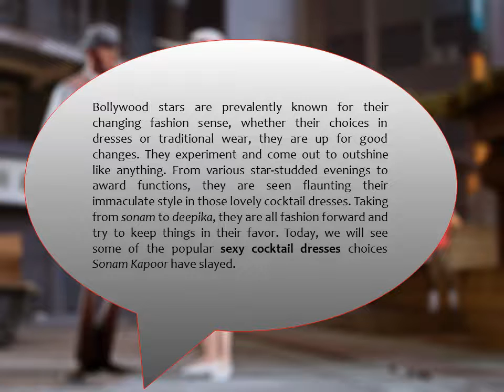Have A Look At How Sonam Kapoor Has Slayed The Sexy Cocktail Dress Trend!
Discover your amazing style by selecting a wide range of Cocktail Dresses right here and avail attractive discounts like never before.